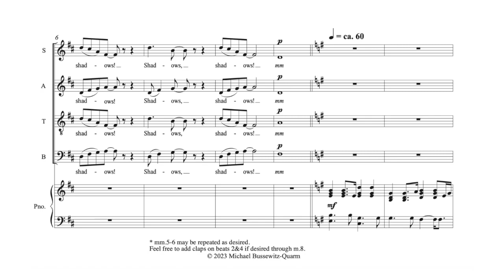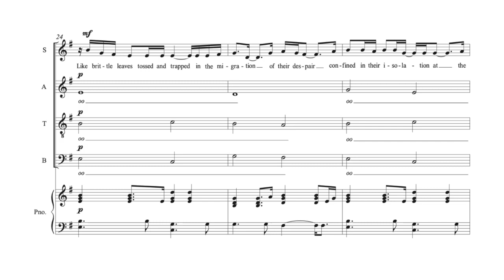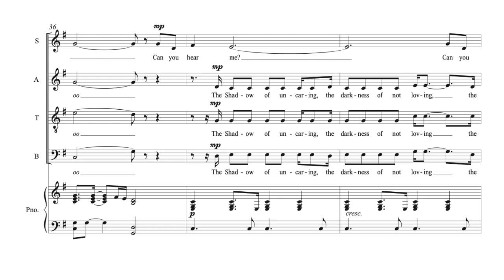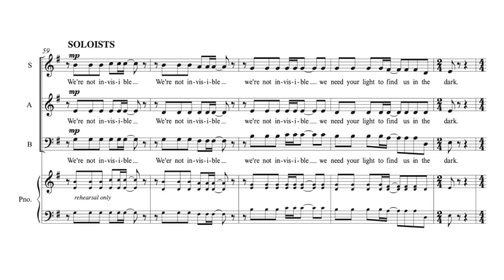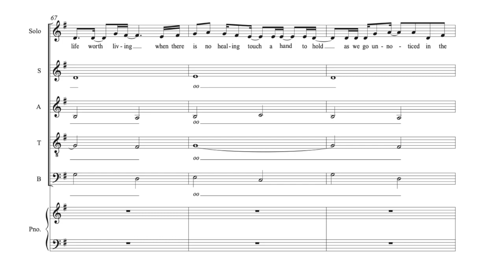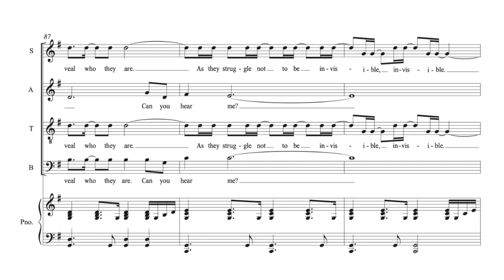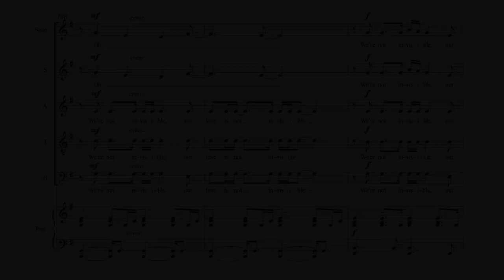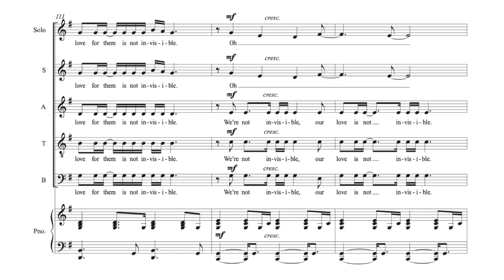Shadows | MICHAEL BUSSEWITZ-QUARM | SATB + solo | Rocky Mountain Chamber Choir | Demo Recording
_Shadows_
Adapted from the poem by Ronald W. Cadmus
Featuring Mandi Barrus, mezzo-soprano.
The award winning music of *MICHAEL BUSSEWITZ-QUARM* engages singers and audiences through the soulful exploration of social and environmental themes around the world. Michael is passionate about effecting change through choral music, addressing topics ranging from art in post-civil war Raleigh-Durham, to gun violence, to the global refugee crisis. A centerpiece of each commissioning consortium is the opportunity to work with Ms. Bussewitz-Quarm virtually and through pre-recorded panel discussions with artists, authors, and thought leaders in the area of focus. Additionally, she offers an extensive catalog of existing work through self-publication and Peermusic Classical. Ms. Bussewitz-Quarm won The American Prize in Composition (major works) in 2021 and will make her Carnegie Hall debut in 2023 featuring her work, "Where We Find Ourselves".

:ty: @michaelbussewitz-quarm7719
Get your music recorded by the Rocky Mountain Chamber Choir - Virtual Singers

This recording of "Shadows" was recorded by RMCC Small Choir.